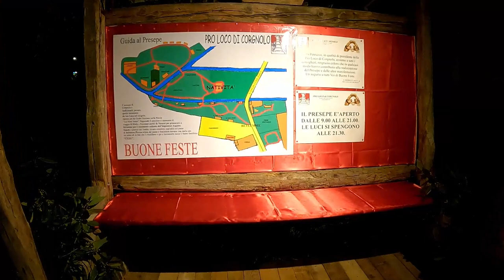Presepe monumentale a Corgnolo (Porpetto) 😍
Il presepe monumentale di Corgnolo si sviluppu su una superficie di circa 15mila m2 e, accanto alle 300 statue a grandezza naturale, ci sono anche molti animali vivi... Lo avete mai visto un presepe così grande?